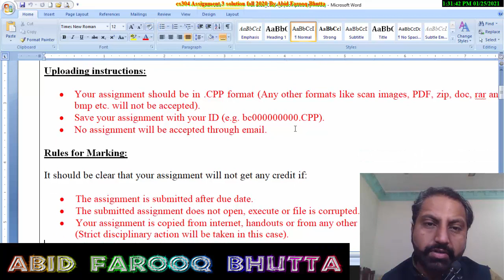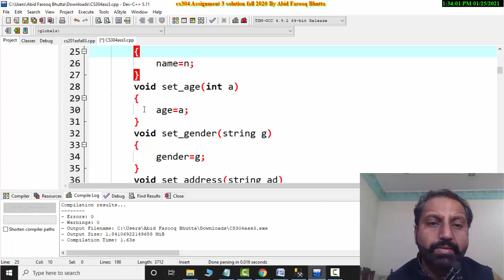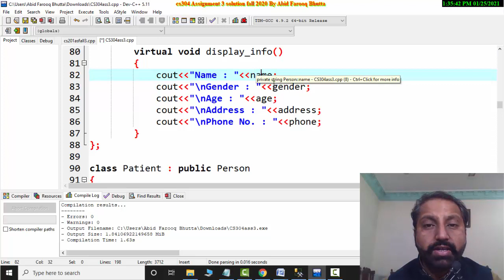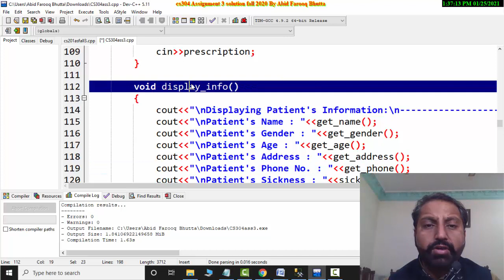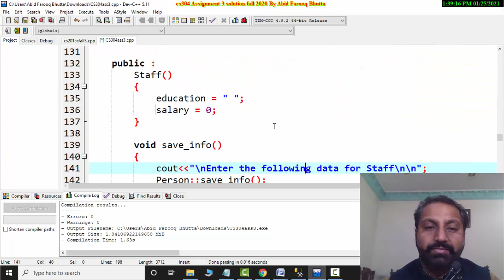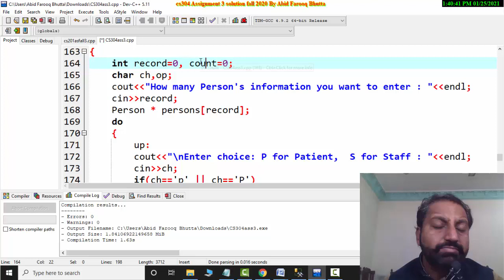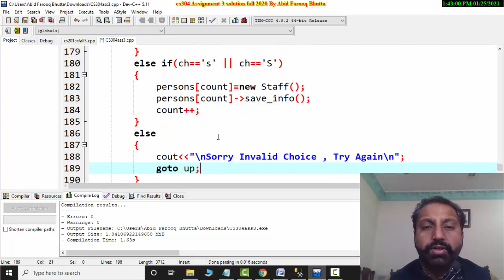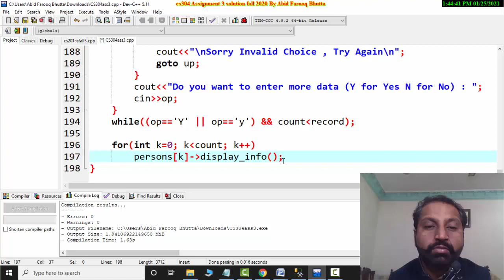CS304 Assignment No. 3 Fall 2020 & 2021 100% Correct Complete Solution By Abid Farooq Bhutta.